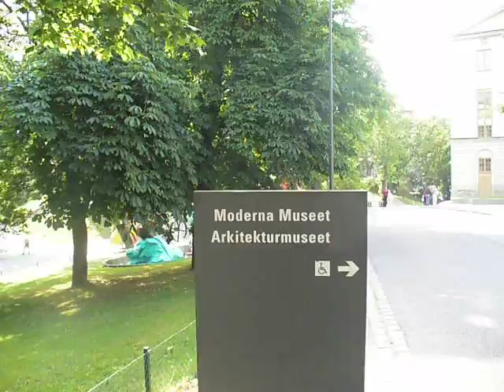paradise skeppsholmen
Shot on 5 July 2011, in Turkish and English.